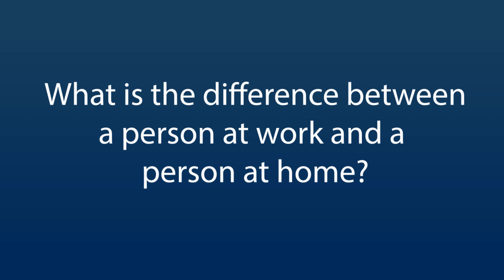Leadership, the Social Compact, and the Future of Work: Part One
What is the difference between a person at work and a person at home?

James Rhee, National Bestselling Author of red helicopter, uses his personal experience to suggest that having different personas at home and in the workplace is not the best idea.

This event was co-hosted by the Grappone Humanities Institute at Saint Anselm College.